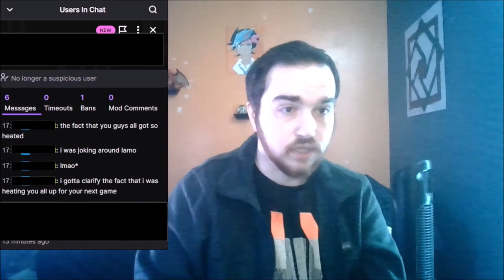Why Act Like This Bro...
Hopefully you guys will understand, the point of this vid.

Make sure to check out our streams, to never miss funny content!